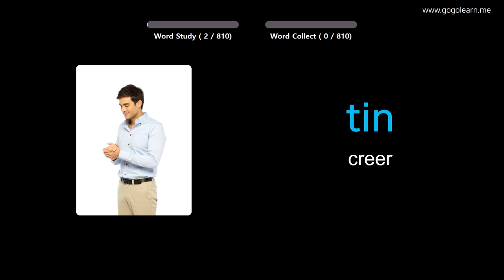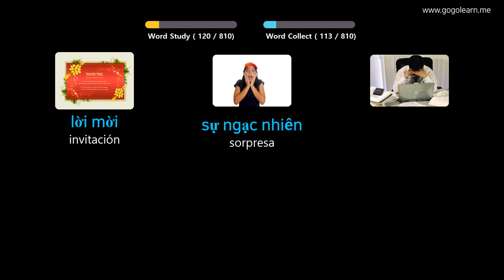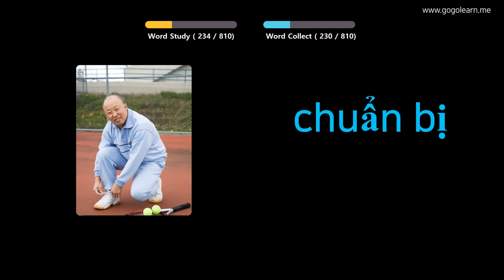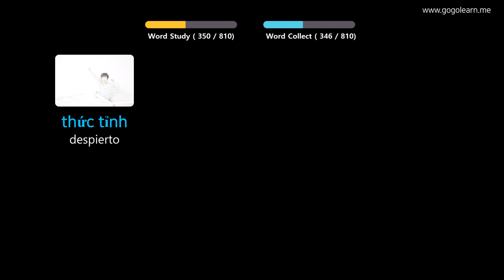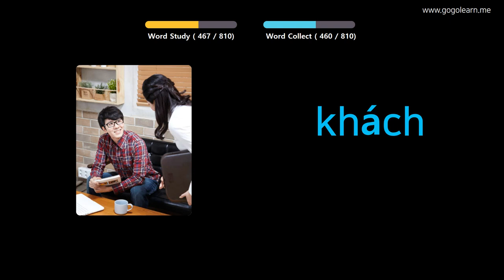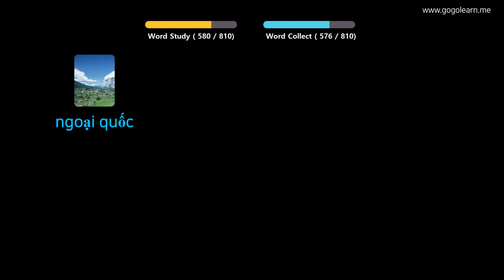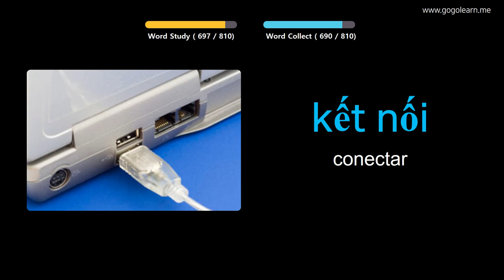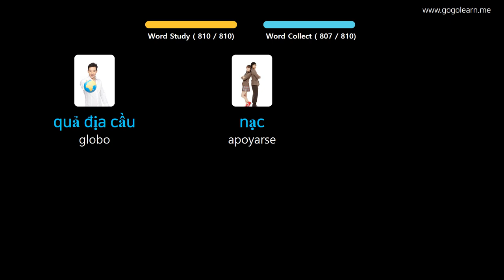Aprender Vietnamita A Través De Imágenes |Vocabulario Vietnamita Escuchando Mientras Duerme |Golearn